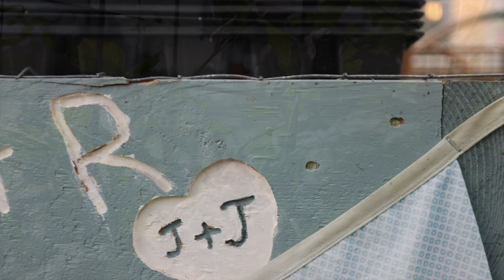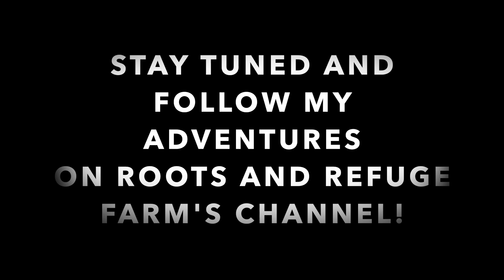Seeking Refuge (another Roots and Refuge Farm parody?)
I garden in Zone 6, Southwest, Ohio.

Below you will find some of my favorite products I've mentioned on this channel. I only link products I have personally tested and feel would bring value to you or your gardening experience. I truly thank you for your support. It means the world to me!